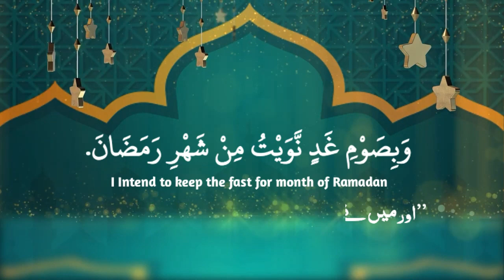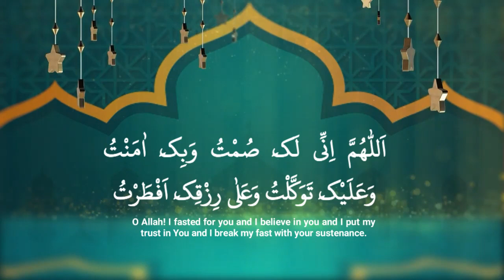Sehri aur iftar ki dua ll ROZA kholne ki dua ll Ramzan ll roza iftar ki dua llسحر اور افطار کی دعا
1.roza iftar ki dua dawoodi bohra
2.roza kholne se pehle ki dua
3.iftar ki dua in hindi
4.roza iftar ki dua hindi mein
5.roza iftar karne ki dua
6.roza iftar karne ki dua ka tarjuma
7.roza iftar karne ki niyat
8.khawab mein roza iftar karne ki tabeer
10.سحری اور افطاری کی دعا
11. سحری کی دعا اور ترجمعہ
12.افطاری کی دعا اور ترجمعہ
13. روزہ کھولنے کی دعا
14. روزہ رکھنے کی دعا
15. روزہ رکھنے کی نیت

Dua for Keeping Fast:
For keeping the fast, recite this Dua for Sehri (Sehri ki Dua) in English and Arabic;

وَبِصَوْمِ غَدٍ نَّوَيْتُ مِنْ شَهْرِ رَمَضَانَ
“Wa bisawmi ghadinn nawaiytu min shahri Ramadan”

Dua For Fasting in English:

I Intend to keep the fast for month of Ramadan.

Dua for Iftar:
While breaking the fast (Iftar Dua) at the time of Iftari, recite this dua for iftar;

“Allahumma inni laka sumtu wa bika aamantu [wa ‘alayka tawakkaltu]wa ‘ala rizq-ika aftarthu”